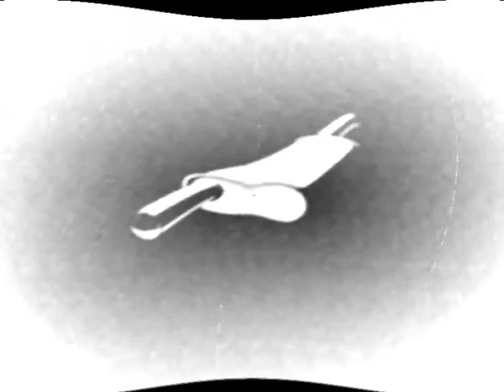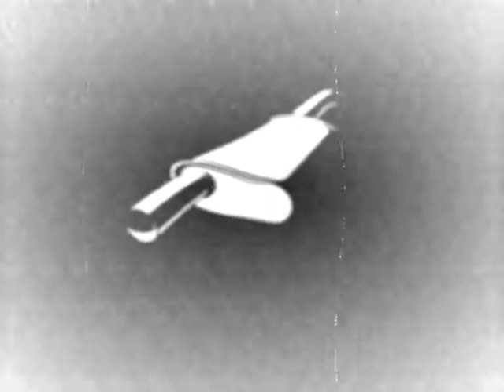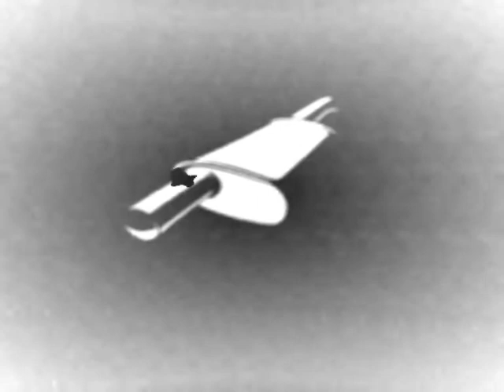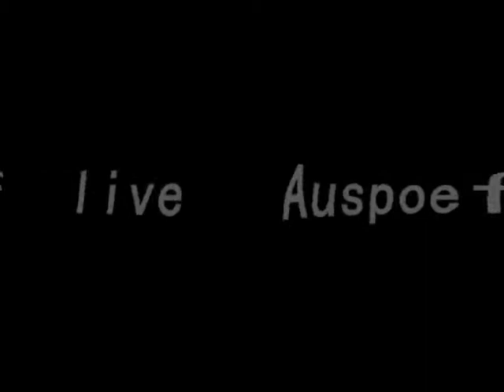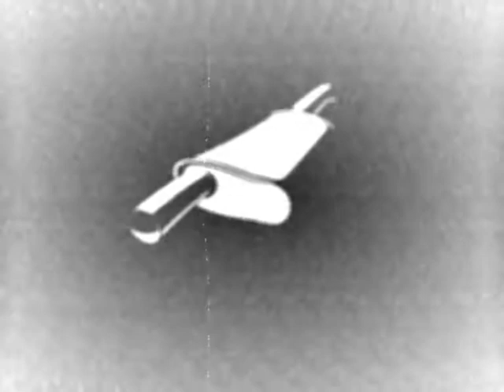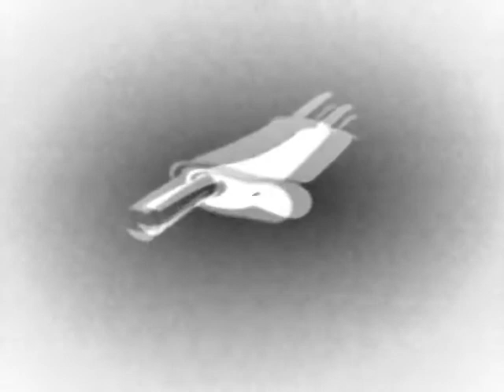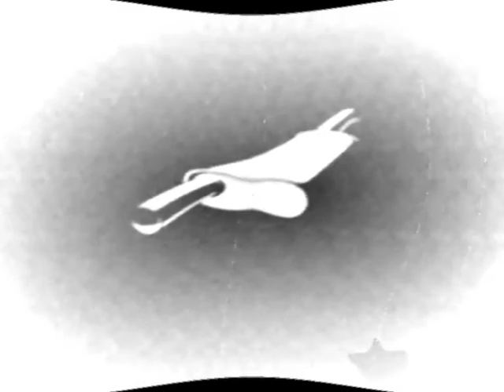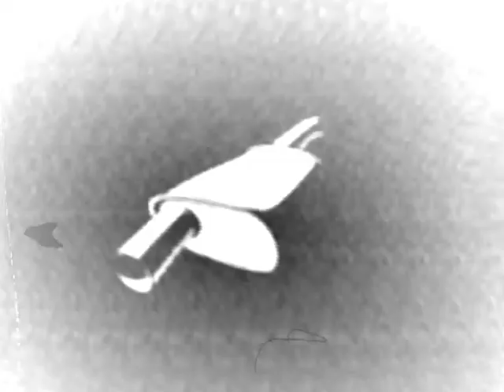Aus met die pret.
tja gaatie dan dolle pret. avondje lol met Master B